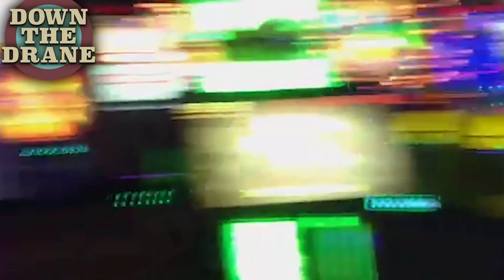How to Win the Claw Machine Every Time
Foolproof way to win the claw machine every time. No losing, just winning, winning, winning, prizes! Alright, here we go.